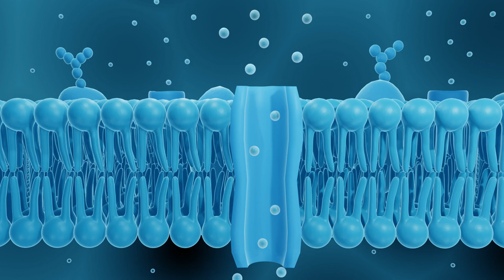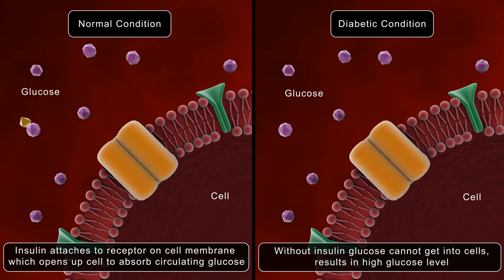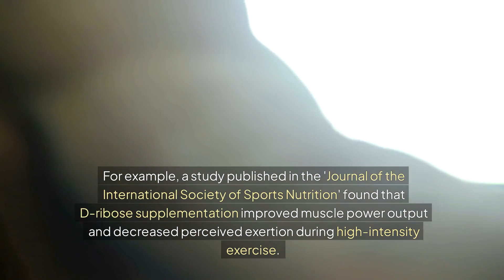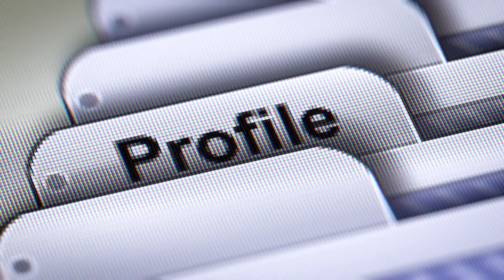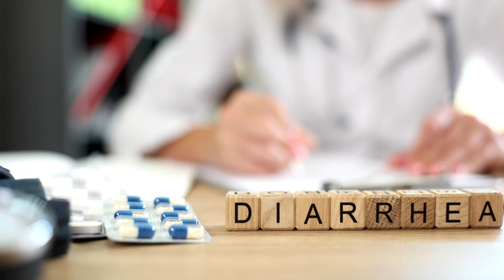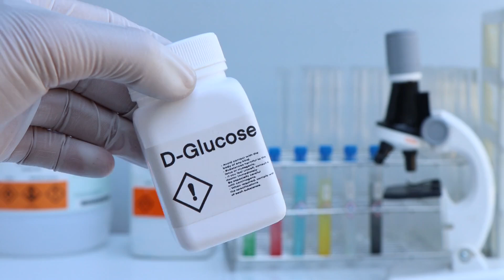KaiyaVeda - Understanding D-Ribose: Benefits, Research, and Recommendations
KaiyaVeda - Understanding D-Ribose: Benefits, Research, and Recommendations based on current research

 References:

1. Peveler WW, Binkley HM, Moffatt RJ, Triplett NT, Enis RM. The effect of oral ribose supplementation on repeated sprint performance. J Int Soc Sports Nutr. 2006;3:40-47.
2. Teitelbaum JE, Johnson C, St Cyr J. The use of D-ribose in chronic fatigue syndrome and fibromyalgia: a pilot study. J Altern Complement Med. 2006;12(9):857-862.